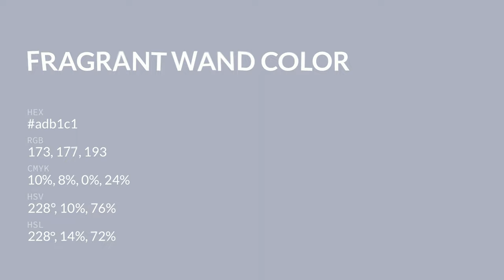Fragrant Wand color adb1c1 hex color - Blue color - Warm color adb1c1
What color is Fragrant Wand ? adb1c1 hex color - Blue color - Warm color adb1c1

Hex adb1c1 Color Code is also known as Fragrant Wand color.

Hex adb1c1 Color code in RGB color code model is created after adding 67.84% red color, 69.41% green color and 75.69% blue color.
Hex adb1c1 Color code in CMYK color (process color) code model is generated after subtraction of 10% cyan, 8% magenta, 0% yellow and 24% black.